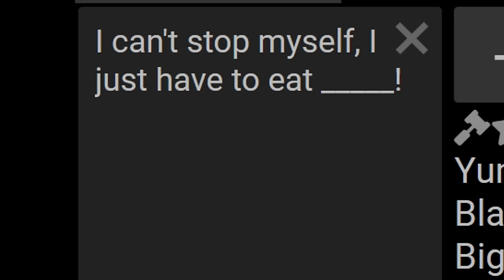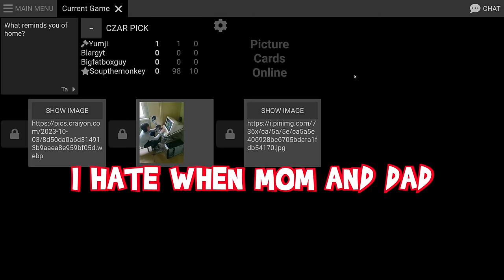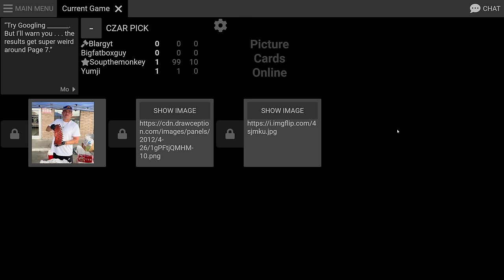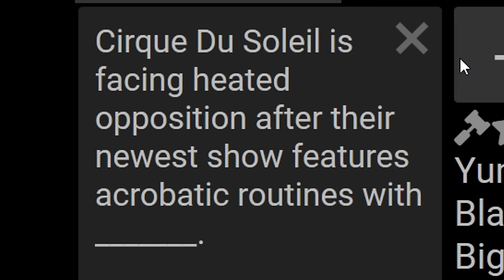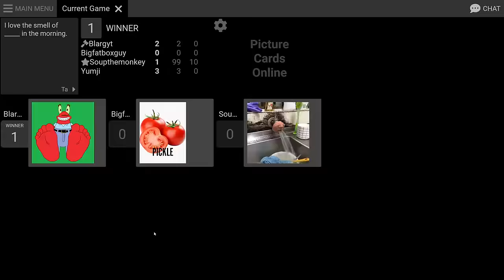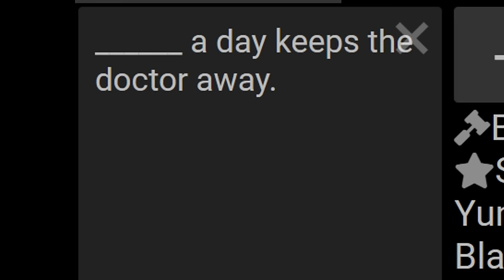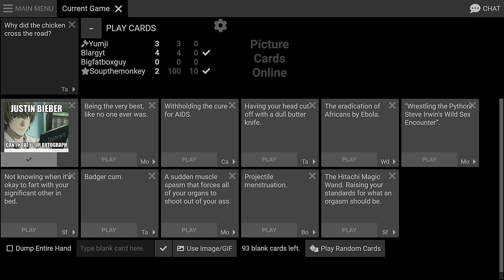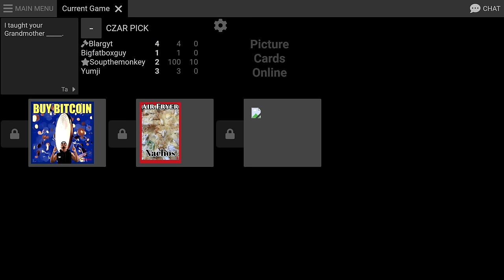You Want Some Memes? 😜